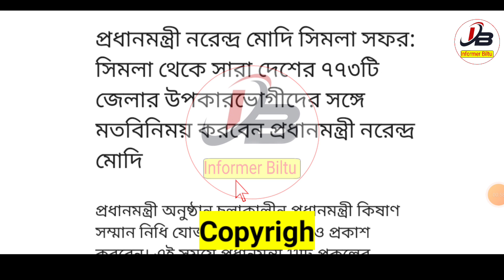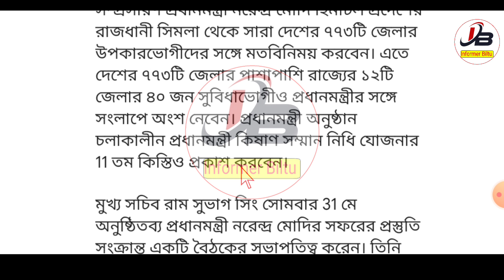PMKISAN Next Payment Date 2022 | Pm Kisan Next Installment Date 2022 | Pm Kisan Taka Kobe Dukbe 2022